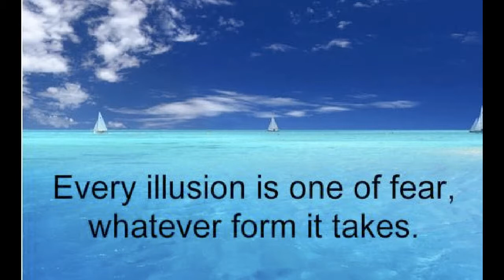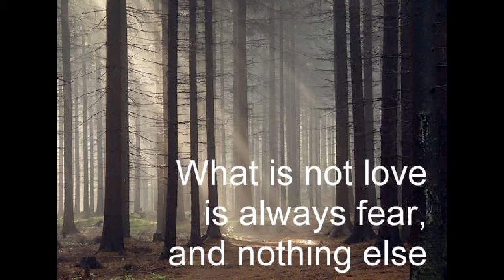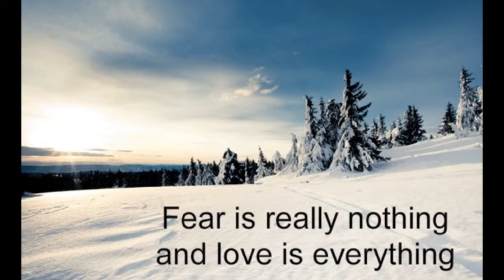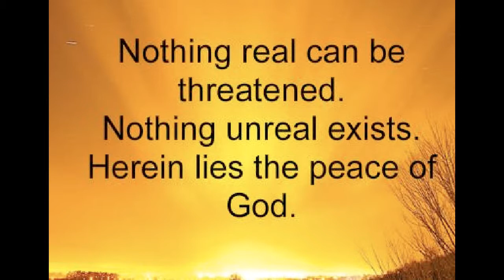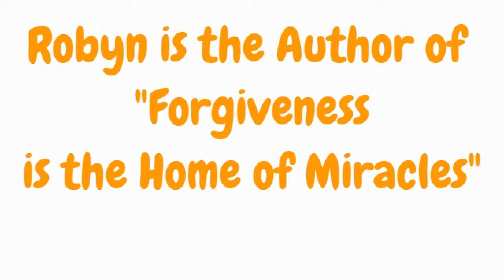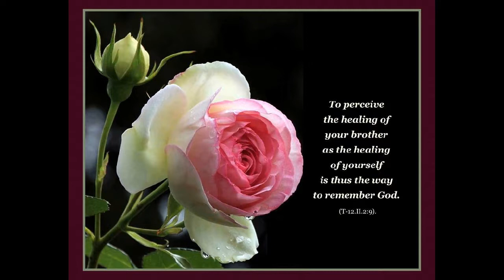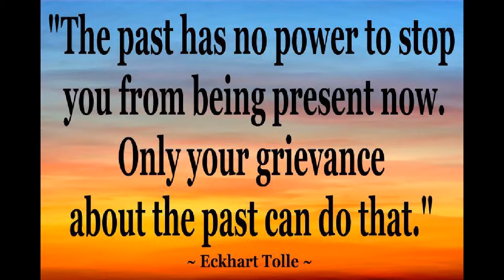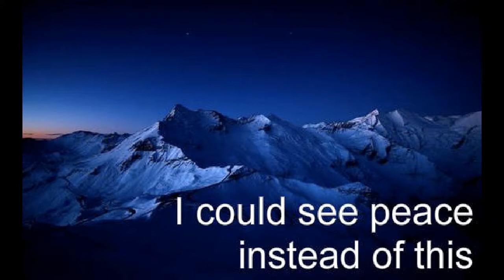WHAT is Forgiveness?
ACIM Radio Gather ~ Robyn Busfield 3/9/2012
Teachings Based on A Course in Miracles